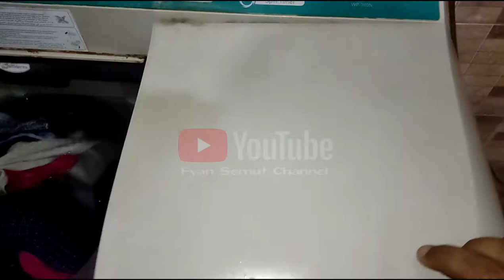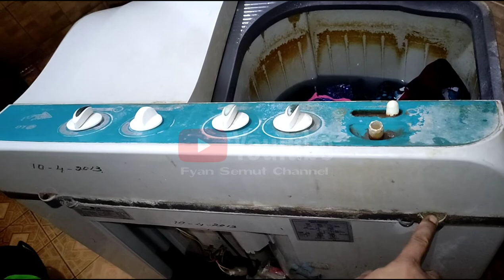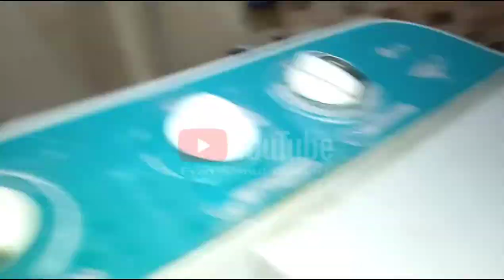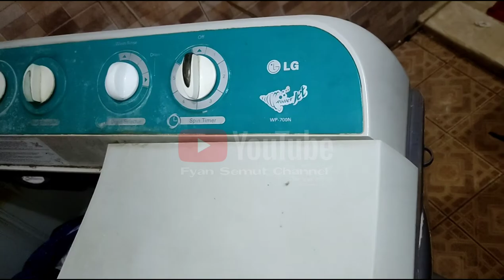Solusi pengering mesin cuci tidak berputar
Semoga kita semua diberikan kesehatan dan rezeki yang berlimpah dan barokah oleh ALLAH SWT. Aamiin YRA.